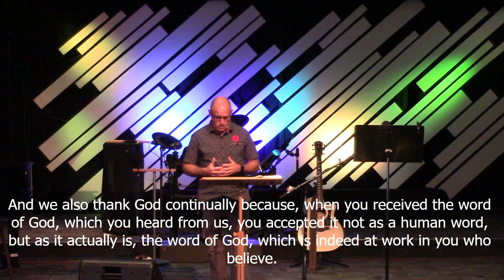44) - Sermon Video, 2023November5 - The Word at Work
Penticton First Baptist Church - Service/Sermon, 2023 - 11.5
(44) - "The Word at Work"

Note: This Service/Sermon Video may have copyright content
and used under a CCLI Streaming License. If you have comments